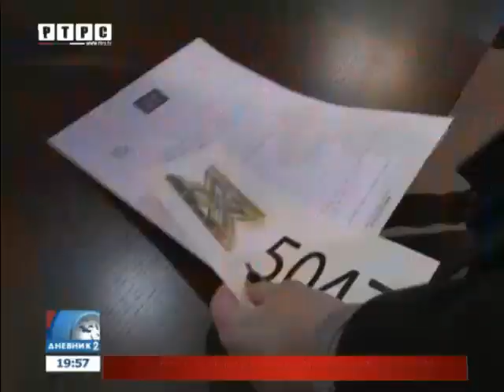Održana banjalučka predaudicija X Factor Adria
U RTV Domu RTRS-a održana je banjalučka predaudicija X Factor Adria. Nakon Skoplja, Podgorice, Splita i Zagreba, X Factor Adria stigao je i u Banja Luku!
U ponedjeljak, 9. februara 2015. godine, održana je predaudicija u zgradi Radio-televizije Republike Srpske, koja je okupila nekoliko stotina kandidata iz Banjaluke, ali i drugih obližnjih gradova, a koji smatraju da imaju X faktor. Kako u takmičenju učestvuju stariji od 14 godina, najveći broj prijavljenih činili su upravo predstavnici mlađe populacije, ali došli su i nešto stariji sugrađani da pokažu svoj muzički talenat.